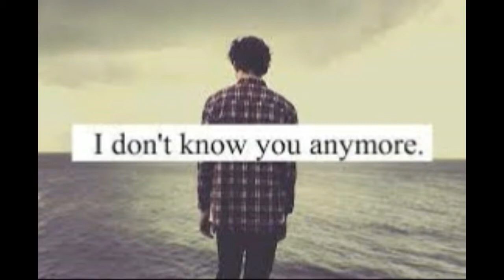Ratneya Vlogs Episode No.42 | Last Conversation | Ratneyatales: Autobiography of Deepak doddamani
'I don't know you, from where did you get my number? Why did you call on this number'? I don't know any Deepak Doddamani.

These were the last lines said by Simran to me when I called her for the last time in my life. My mental state during Bipolar disorder forced me to call her and accuse her for destroying my life. I wanted to curse her for rejecting me, insulting me and breaking my heart so badly. For more than 15 years, I had anger accumulated inside me which I wanted to vent-off. But when she said she don't me anymore, I was speechless. I just said 'OK' and hung up the call. I had no idea that my last conversation  with her will lead to first conversation between me and her father. I knew I was talking with her father, and he knew he was talking with the man who loved his little lesser than him but more than anyone else. So this conversation was full of emotions, and filled with truth.  He never asked me anything, but I realized the concern of a worried father. I promised him that I won't try to call his daughter again and wished him good health and happiness.

Amid the second wave of Coronavirus, I have realized how unpredictable life can be. So here I am sharing my life-story as it is.

Ratneya Vlogs is a Video Blogging Channel of Mr. Deepak Doddamani aka Ratneya. Deepak Doddamani is Founder of Ashwamedh Foundation and Ratneya Group. He is an Entrepreneur, Social Worker, Educator, Short-Films Maker and Investment Analysis Professional. Ratneya Vlogs is personal Video blogging channel of Deepak Doddamani. He will share important events of his personal life, entrepreneurial journey and other interesting things.